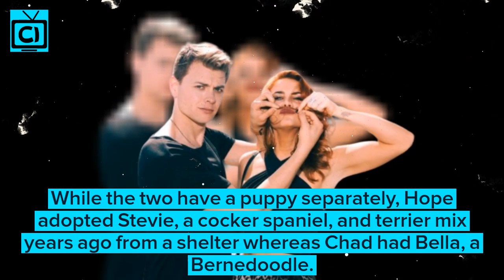Real life patners of bold and the beautiful Cast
Bold and the Beautiful: B&B fans all know how whenever we see a couple on-screen we just hope to see them together in real-life as well! But are they really together outside B&B or is just their good chemistry as actors? Well, here we are to talk about the real-life partners of the B&B stars!